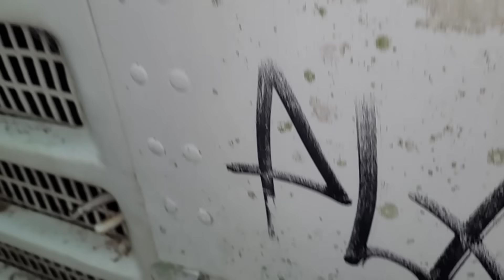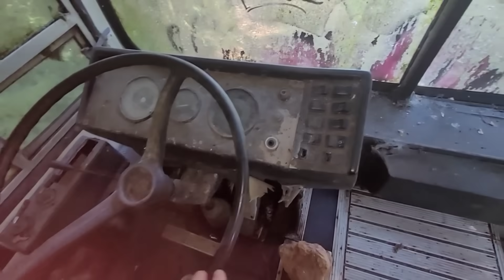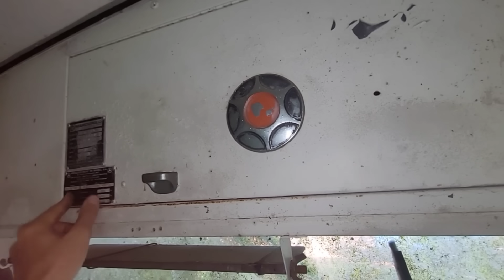Ônibus de 1983 abandonado olhe lá dentro 😲😲😲😲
Ônibus abandonado no interior chama muito atenção de pessoas que passam na rua
dentro ta muito bom
e daria pra fazer um mothorome tranquilo
até casa de moradia
ou viagens